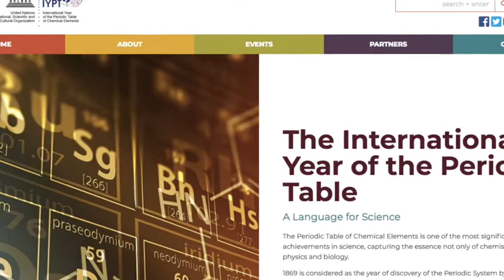periodic table. 2019 ആവർത്തന പട്ടികയുടെ രാജ്യാന്തര വർഷം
2019 ആവർത്തനപ്പട്ടികയുടെ രാജ്യാന്തരവർഷം ആയാണ് ആചരിക്കുന്നത്. അതേ പറ്റിയുള്ള പ്രാരംഭ വർത്തമാനമാണ് ഈ ലക്കം സയൻസ് ചാറ്റ്